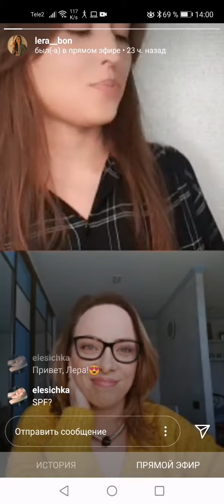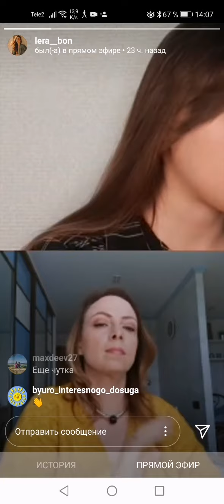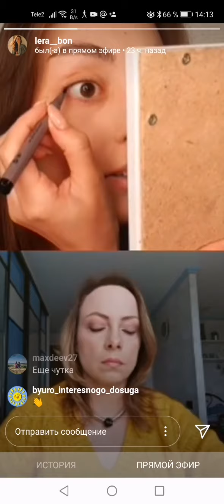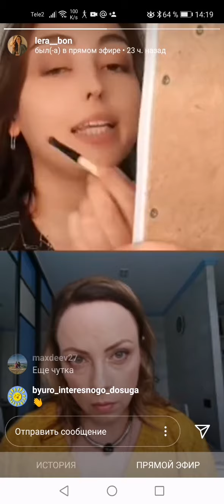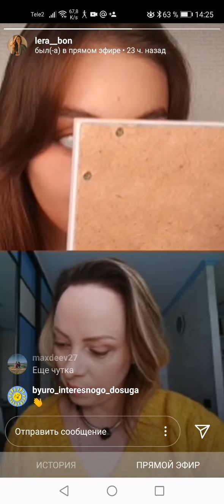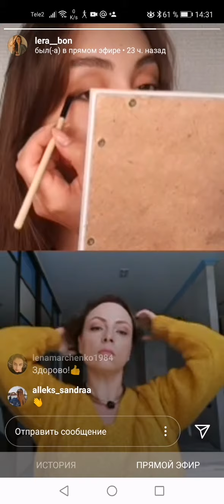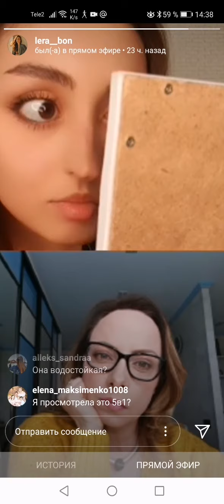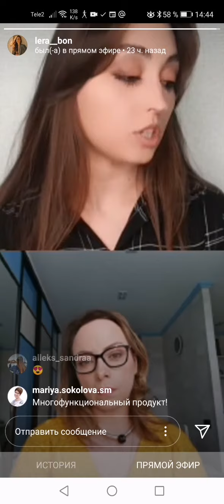Мастер класс для конкурса визажистов Орифэйм beautyAward 2020 от Валерии. 6.05.2020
Использована косметика только брэнда the one